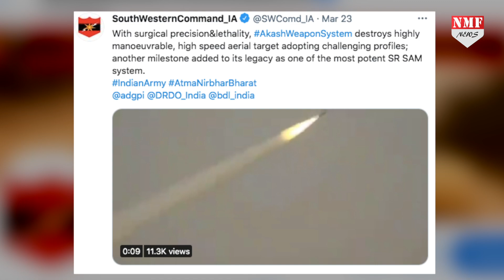आकाश के अपग्रेटेड परीक्षण से चीन-पाकिस्तान की हवा निकली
DRDO ने जैसलमेर जिले के पोखरण फील्ड फायरिंग रेंज से आकाश मिसाइल की नई पीढ़ी का सफलतापूर्वक प्रक्षेपण किया… भारतीय थल सेना के साउथ वेस्टर्न कमांड ने अपने ऑफिसियल ट्विटर एकाउंट पर यह जानकारी साझा की है